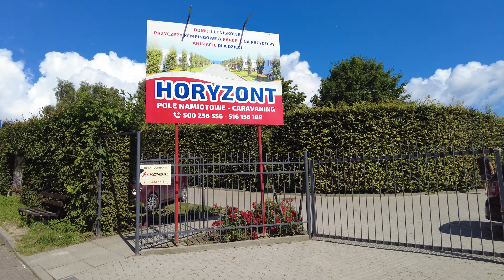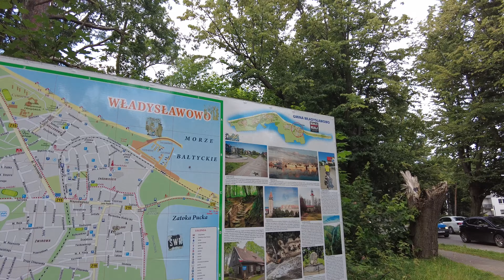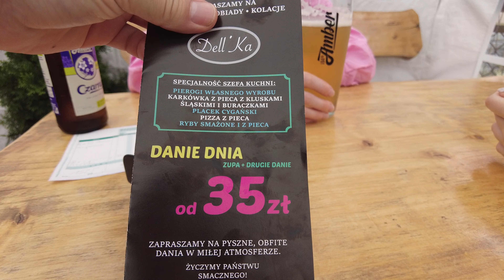Camping nad Morzem: Horyzont Najlepsze Widokowe Miejsca - Odc. 2: Piękny Zachód Słońca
Witajcie w drugim odcinku naszej serii „Camping Horyzont”! Tym razem zabieramy Was w magiczną podróż do jednego z najpiękniejszych miejsc na naszym campingu, gdzie możecie podziwiać zapierający dech w piersiach zachód słońca. Zobaczcie, jakie widokowe miejsca odkryliśmy i dlaczego warto je odwiedzić!

W odcinku:
- Niezapomniany zachód słońca w Camping Horyzont
- Najlepsze lokalizacje z panoramą na zachód słońca
- Nasze wrażenia i rekomendacje
- Porady, jak uchwycić najlepsze chwile podczas zachodu słońca

Taki opis jest skonstruowany, aby przyciągnąć widzów, poprawić SEO i zwiększyć interakcję z filmem.